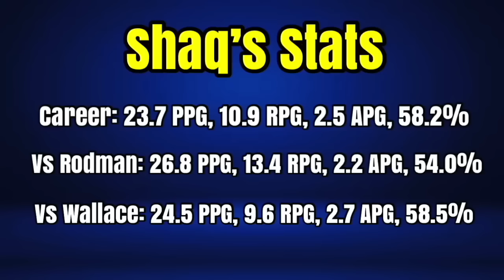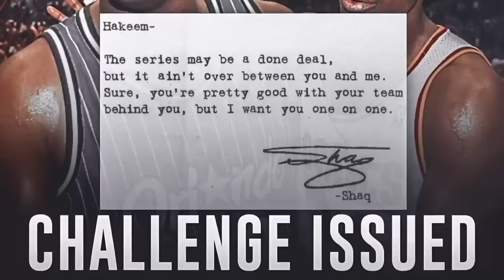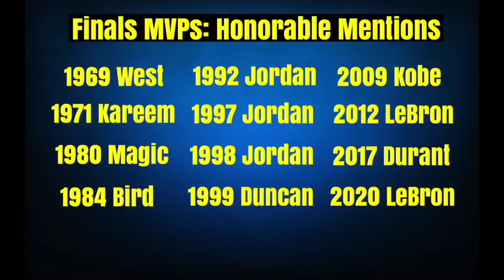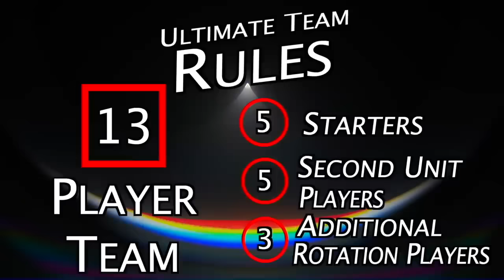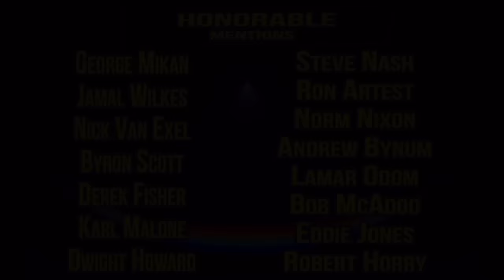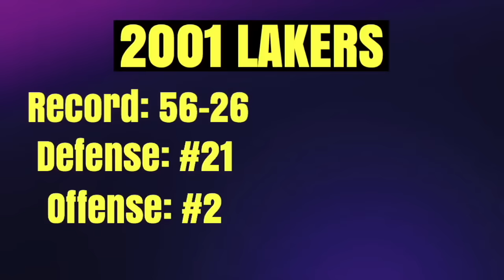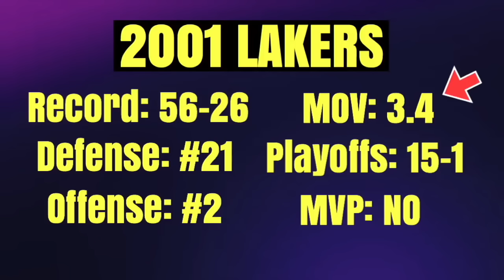The Ultimate Shaq Video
A compilation of my Shaquille O'Neal videos, with newly updated content.